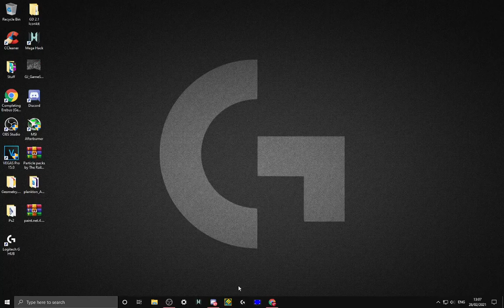Me trying out Fairydust lol